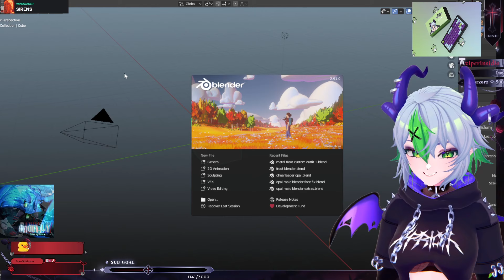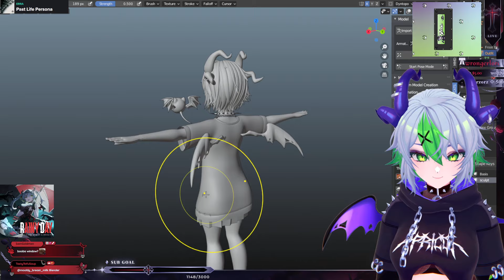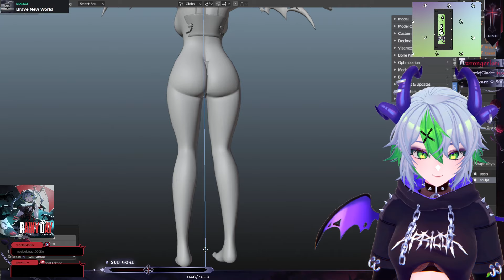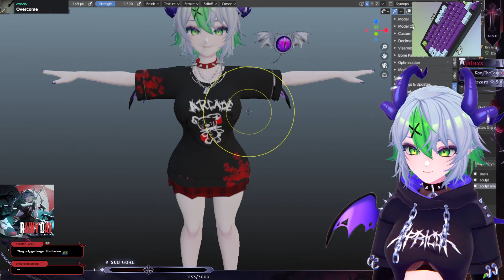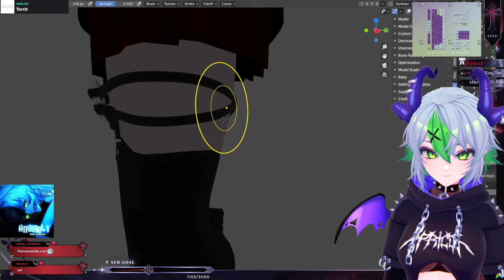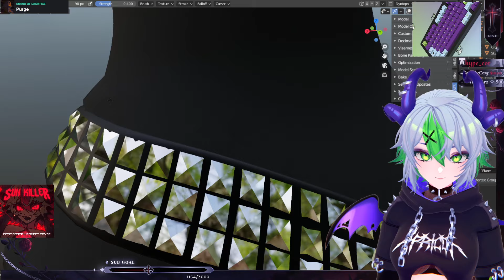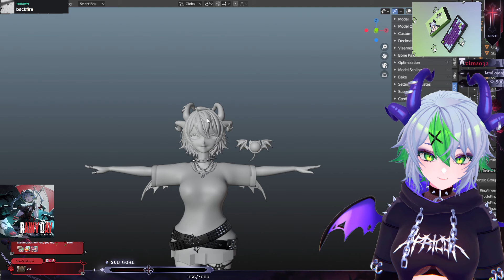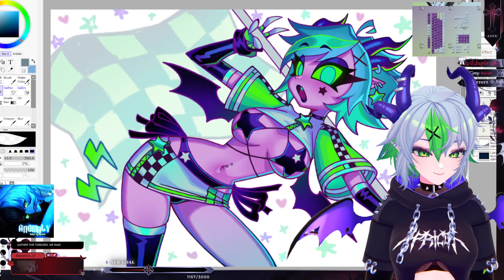💀 learning how to give myself 3D outfits 💀 VSHOJO !keyboard !music !social !discord